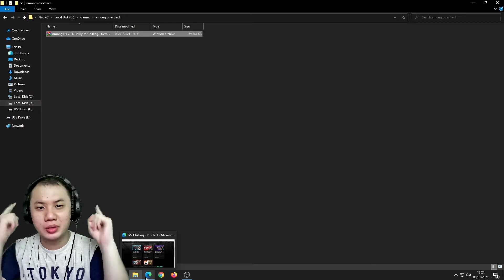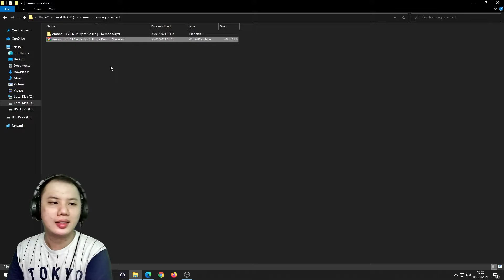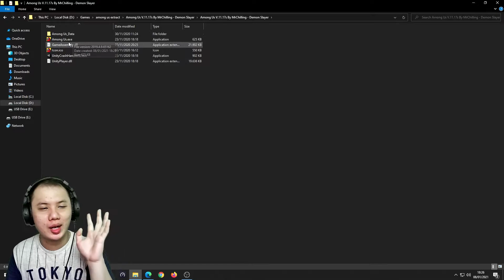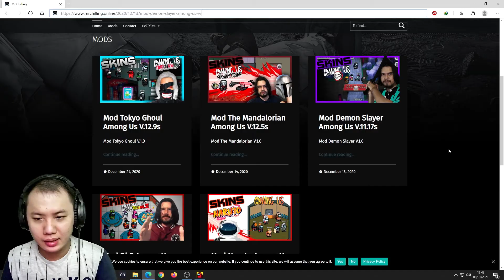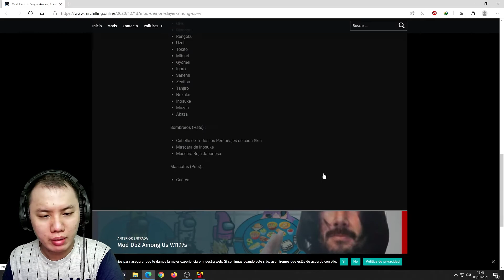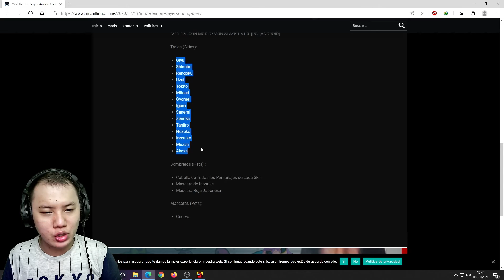AMONG US DEMON SLAYER MOD - TUTORIAL DOWNLOAD AMONG US KIMETSU NO YAIBA PC VERSION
TUTORIAL Download AMONG US Demon slayer / Kimetsu no yaiba

Halo semua, yak divideo kali ini gue akan menjelaskan tutorial bagaimana cara menginstal among us mod Demon Slayer.

Disini gw juga mereview semua fitur yang ada di mod ini, jadi pastikan kalian tonton supaya bisa memutuskan untuk mencoba mod ini atau tidak 😁.

Credit : Thanks Mr Chilling

Cara downloadnya / instalnya lihat video lengkap saya ya 😁

among us bunnies
among us bunnies mod
among us mod bunnies
among us bunnies android
among us sonic
among us hedgehogs
among us sonic hedgehogs
among us sonic mod
among us mod sonic
among us sonic skin
among us skin sonic
among us hedgehogs mod
among us kirby
among us kirby squishy balls
among us mod kirby
among us kirby mod
among us but in kirby
kirby in among us
among us kirby skin
among us kirby android
among us dragon ball
among us dragon ball mod
among us mod dragon ball
among us but in dragon ball
tutorial download among us dragon ball
among us dragon ball android
among us dragon ball skin
among us jojo bizarre adventure
among us jojo bizarre mod
among us mod jojo bizarre
tutorial instal among us jojo bizarre
tutorial download among us jojo bizarre
among us roblox
among us roblox mod
among us pokemon
among us pokemon mod
among us pokemon skin
Among Us naruto update
among us naruto new version
among us naruto new skin mod
Among Us Compilation
Among Us Highlights
Among Us Best
Among Us New
Among Us Funny Moments
Among Us Montage
Among Us Naruto
Among Us Naruto Mod
Among Us blackpink